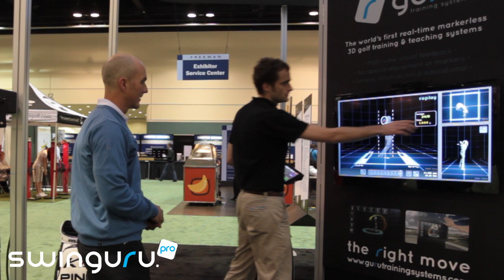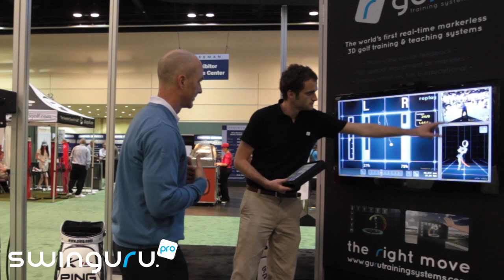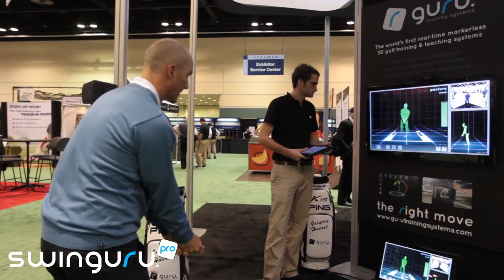swinguru pro 2.0 : discover some of the new features!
swinguru pro : The world's first real-time markerless 3D golf training & teaching system

Discover a few features of the new swinguru pro 2.0 : iPad control module, switch views, improved visual feedback, new drawing tools, up to 7 match pose positions, multi-club support... and a lot more to discover